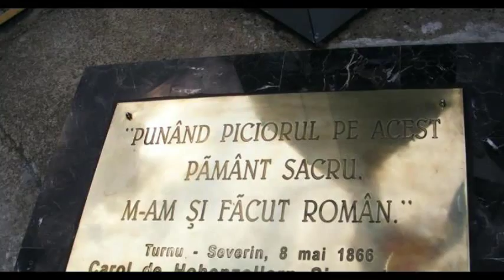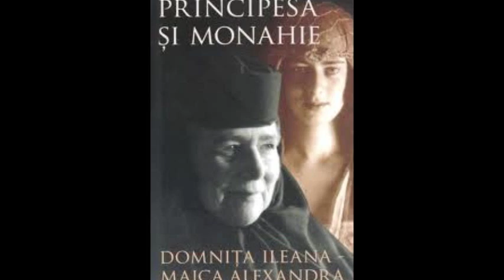Ce s-ar face inima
România posibilă: țăran, regal, român, Regele Carol I, Regina Elisabeta, Regele Ferdinand, Regina Maria, maica, Principesa Ileana, Brătianu, Regele Mihai I, Ecaterina Teodoroiu, Elisabeta Rizea, Regina Ana, Principesa Margareta, Principele Nicolae

Muzica: ansamblul "Junii de la Jidvei"